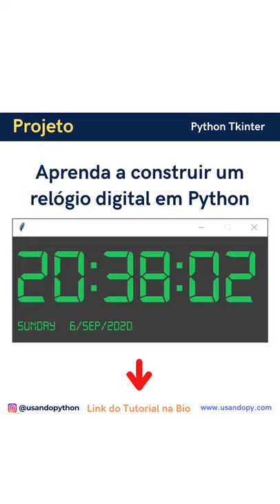How to build Digital Clock in Python